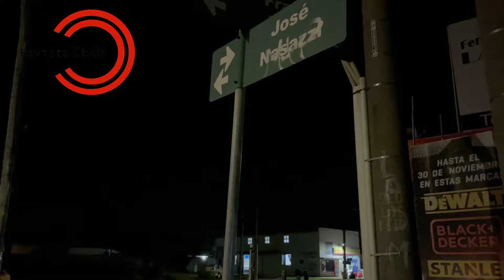Accidente fatal en Maldonado